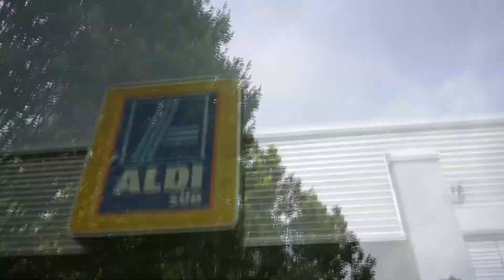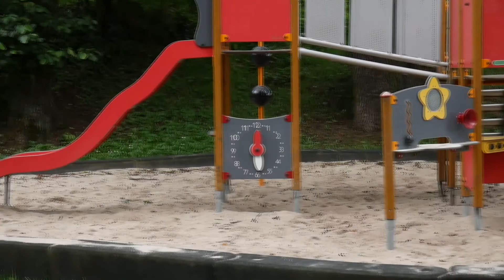Chris ist in den Fluss gefallen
« «▬▬▬▬▬▬▬▬▬▬▬▬▬ ★ Sonstiges★ ▬▬▬▬▬▬▬▬▬» »

« «▬▬▬▬▬▬▬▬▬▬▬▬▬ ★ Designs ★ ▬▬▬▬▬▬▬▬▬»»

- Du brauchst ein exklusives, professionelles und kostenloses  Design?

Worauf wartest du? bestellen.

« «▬▬▬▬▬▬▬▬▬▬▬▬▬ ★ Musik★ ▬▬▬▬▬▬▬▬▬» »